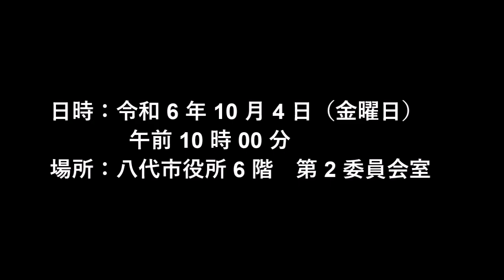20241004 建設環境委員会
八代市議会　建設環境委員会
日時：令和6年10月4日（金曜日）午前10時00分
場所：八代市役所6階　第2委員会室

◎議案
【 予算 】
１　議案第 ９３ 号・令和６年度八代市一般会計補正予算・第７号（関係分）
（１） 第７款・土木費
（２） 第１０款・災害復旧費
２　議案第１１４号・令和６年度八代市一般会計補正予算・第８号（関係分）
（１）第１０款・災害復旧費

【 事件 】
３　議案第 ９４ 号・専決処分の報告及びその承認について（令和６年度八代市一般
会計補正予算・第５号（関係分））
【 条例 】
４　議案第１１３号・八代都市計画事業球磨川駅地区土地区画整理事業施行条例の廃止について
【 決算 】
５　議案第 ９２ 号・令和５年度八代市下水道事業会計利益の処分及び決算の認定について
◎所管事務調査
＊都市計画・建設工事に関する諸問題の調査
＊生活環境に関する諸問題の調査
　・八代市火葬場整備基本構想について
　・八代市清掃センター解体工事の中間報告について
　・ゼロカーボンやつしろ推進協議会の設立（案）について